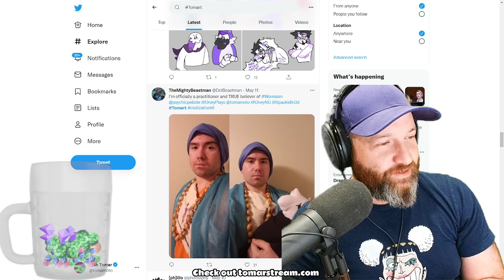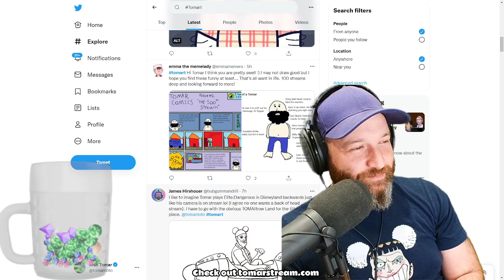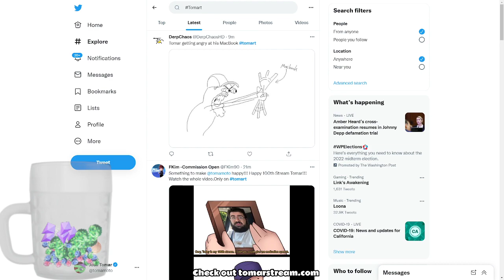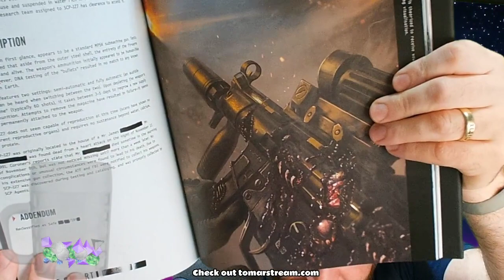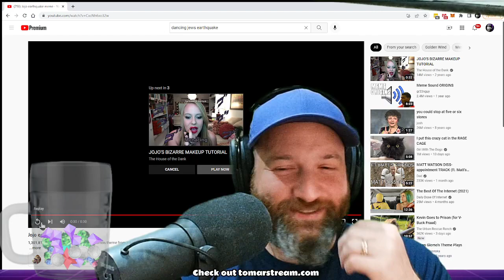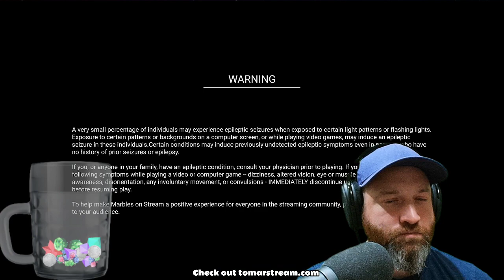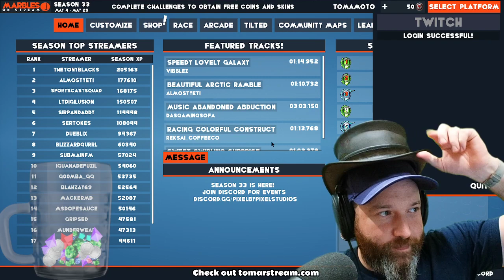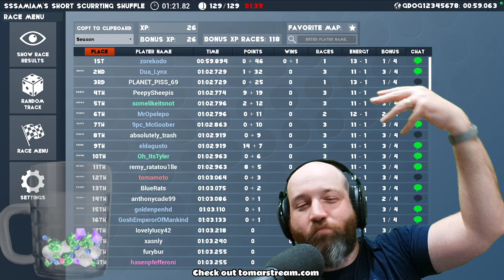100TH STREAM, LET'S BAKE! - TomarStream #0100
First couple attempts to start this stream in the kitchen did not go well.  This is after I went into my office.